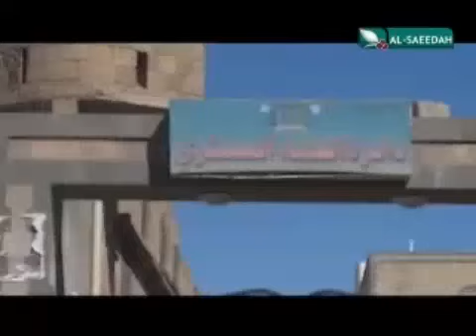حصاد السعيدة 4-11-2014م - المحكمة العسكرية تؤجل جلسة الإستئناف في قضية محاكمة الطيارين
تقرير - المحكمة العسكرية تؤجل جلسة الإستئناف في قضية محاكمة الطيارين - ضمن برنامج حصاد السعيدة الإخباري ليوم الثلاثاء الموافق 4 نوفمبر 2014م .